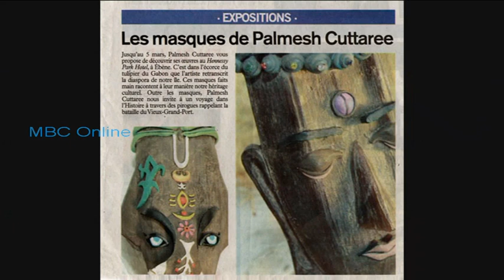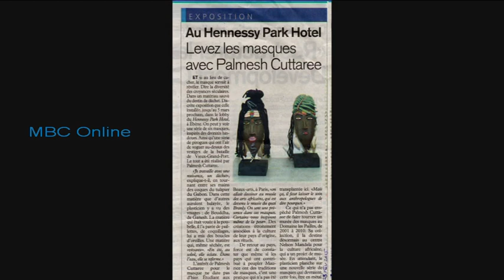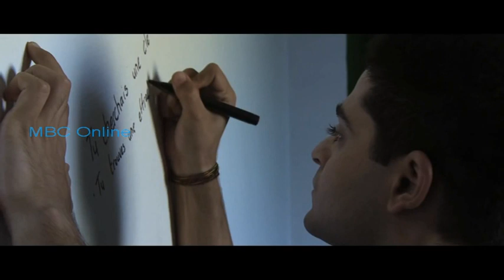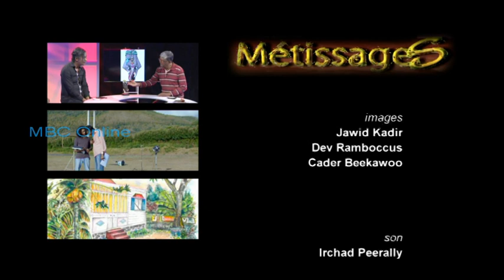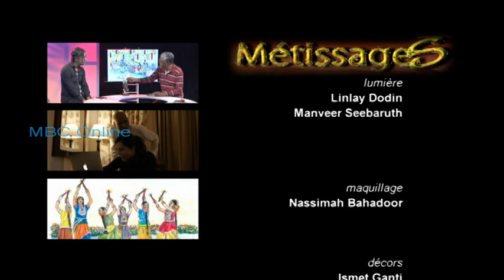Métissages - Palmesh Cuttaree